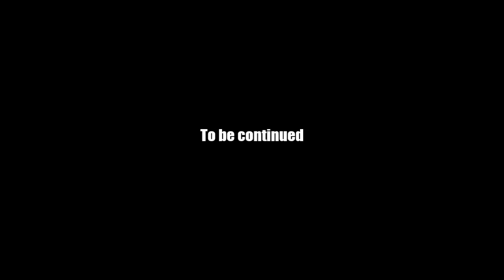AQ Worlds "Having a Blast" (Quest)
Quest:Having a Blast

NPCs:Ironfist

Monster List:Albino Bat

Turn in:Piles of Bat Guano x8

Equipment Won:None